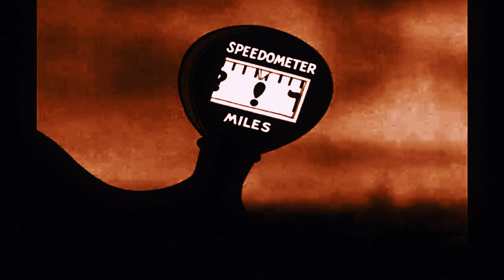Louis Armstrong "You Rascal You" Betty Boop Cartoon 1932 [RESTORED in DYNA-STEREO and COLOR-TONE]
"I'll Be Glad When You're Dead You Rascal You" - the most violent jazz song comes to Paramount Cartoons' Max Fleischer, and his brother Dave Fleischer for 1932, deep in The Great Depression... READ MORE

...where one might suppose philandering was a problem more than today! In 'lay-man's' terms: It's fooling around with another man's wife".

Listen, please don't get on an uproar about the 'natives', the cropped man-bun on a tribal cartooned Louis - to dissolve into a singing disembodied head of Louis Armstrong. For Fleischer fans, this is classic strange weirdness - and Louis Armstrong LOVED this film, apparently. Today's audiences are not mature enough to understand the lyrics of the song - as you see, the 'man' took money from the wife (cabbage) and a lot of it too, and "ate it like a savage".

There are only two verses in this cartoon (due to it's length). It is an entire storyline that KoKo and Bimbo try to re-enact in short-form. The running gag is the joke: running from the wife's husband, who is disembodied Louis - doesn't matter whether KoKo really did take some cabbage from the Mrs...but they were SAVAGE - so the writers come up with a Polynesian theme...Note that Betty Boop refuses one of the sexual advances of a 'savage' and sternly reprimands him, "NO!" - and puts him in his place.

BTW, Remember 2 things from this cartoon kiddies: Sexual Harassment isn't new, wasn't that funny then, and is against the law today (not to mention just plain wrong)! Get your fun on Tinder (or for a lot of you - "OurTime") instead - - Also, when you need blood in the hospital - remember we are all HUMANS - the only difference is blood TYPE.

Typical Fleischer rhythmic timed looping animation in this one.

I've seen all the comments posted on previous versions of this cartoon - and no, it is NOT white guys afraid of the spooky black man in the sky... However, don't miss the Kosher symbol joke and the end of the speedometer sequence! Goes by fast!

New York City in the 1930s was a VERY integrated place, folks - and please don't get on a racial angle. Stick with the musical genius and animation geniuses in the production of this cartoon instead, please.

This film's music is special because Louis is seen recording on a high-fidelity Western Electric 618 electrodynamic microphone - one of the first dynamic mike concepts we still use today! (There might have been additional ones not seen, but doesn't sound it).

This film accompanies Louis Armstrong's performance of the same song almost 18 years later - in the Decca recording studio with Louis Jordan singing the entire lyric - which REALLY lets you understand the true background and meanings to this cartoon.

If you haven't heard it, listen to it first before you watch the film. It will give you an entirely new perspective (I hope).

The original mono film sound has been stemmed-out and cleaned-up as much as possible with SOME stereo imaging. This is nowhere as good as the recording suggested at the end of the video - where there is a special surprise.

As for the cartoon. It IS a black and white cartoon with some color-toning. Please do not distribute this video. It is my work and do not want it pushed as "color" in any "collection". It is not. It is color-toned (not "colorized") and uniquely my opinion in 'execution' - and should not be in any way considered as an affront to the original black and white.